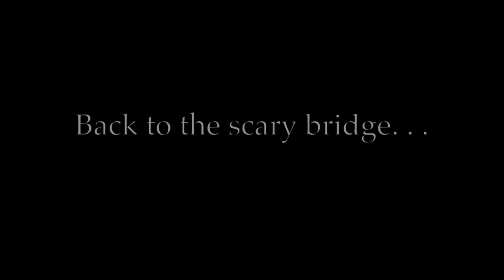Winhall Brook US Army Corp of Engineers Campground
This is a dash cam drive through of the South section of Winhall Brook Campground. Only the South section contains electric/water hookups and one must pass over a narrow one lane bridge to get there. This video shows what it's like to drive over the bridge and the entire length of the south section.